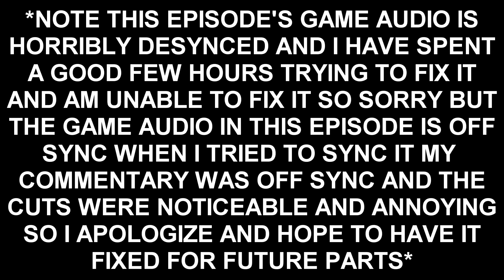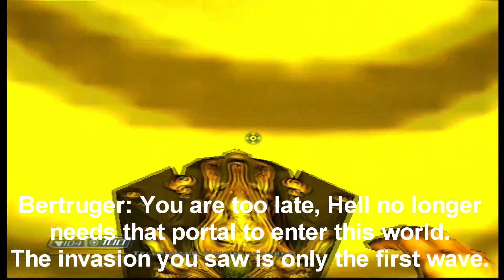Commando Doing That Karate Kick - Let's Play DOOM3 Part 39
It was only a transfer, that led him to hell.

Welcome demon killers to the world of DOOM3.  In this game we are a simple marine who is assigned to Mars to guard UAC technology and the workers.  However, when we arrive with Counselor Swann and Sargeant Kelly things start to go...bad, really bad.  The dead come to life, six-eyed demons are shooting fireballs, and humongous creatures want to devour your entire body on this hellish adventure.  Join me as we travel into the depths of Hell itself to come face-to-face with the head demon and kill him in order to stop the invasion started by a crazy scientist.  Get ready, it's going to be one hell of a ride.

Platform: Playstation3
Difficulty: Normal